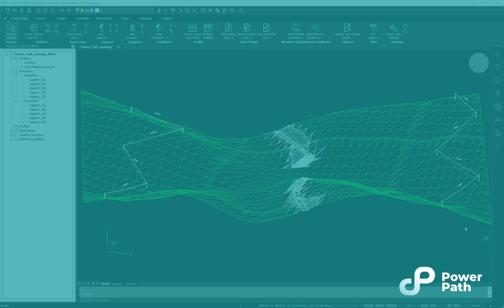[IFC Import] How to import .ifc, .rvt (Revit), .skp (SketchUp), .dgn (MicroStation) in Power Path?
Imports IFC models to the drawing by selecting .ifc file. BIM information from imported .ifc file are available on properties panel. In this example we adding bridge recorded in .ifc file.